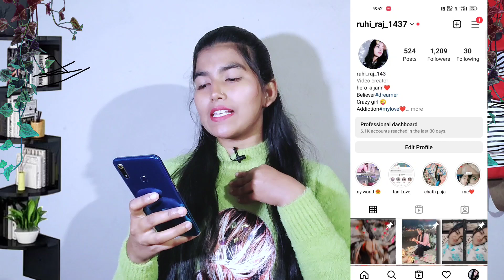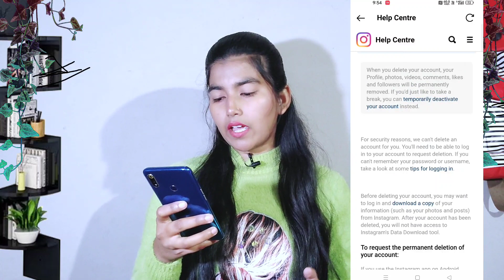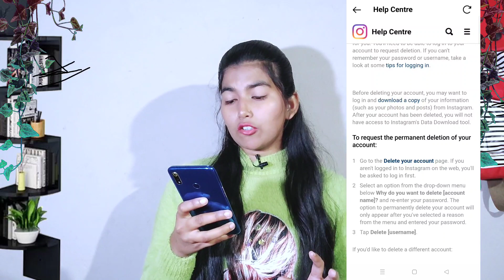How to delete instagram account | Instagram account delete kaise kare permanently | Insta Account id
How to delete instagram account | Instagram account delete kaise kare permanently | Insta Account id, How to delete instagram account | Instagram account delete kaise kare permanently | Insta Account | Spreading Gyan (New Update)

how to delete instagram account permanently in telugu
how to delete instagram account permanently in tamil

1) Permanently delete Instagram account
2) Instagram account delete kaise kare permanently
3) Instagram account delete kaise karen
4) instagram id delete kaise kare
5) how to delete instagram account permanently